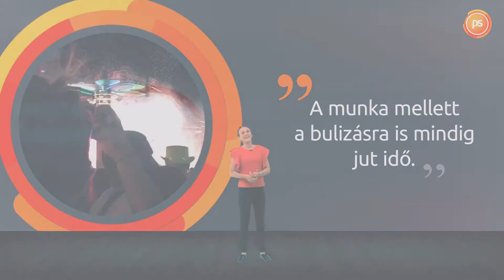Story of mine - Bogi